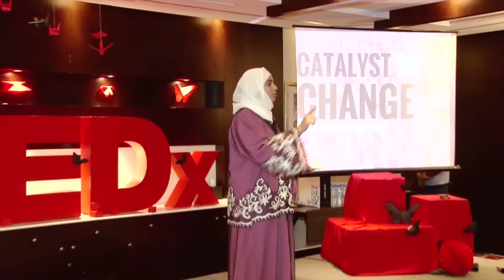Catalyst for Change | Moza Al Muhairi | TEDxYouth@AlBarsha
Change can good or bad. Easy or difficult. Moza argues that how change affects you depends only on your perceptions and frame of mind.
'The theme behind my talk is the idea of utilising your passion and using it create change and the main message is to encourage action, to make people aware of the power they have in their hands, the infinite possibilities of what they could achieve. That change is not just centred around people, it’s new inventions within technology, a new antidote in medicine, a formula in mathematics, a newly discovered species in biology. It is anything you want it to be, as long as your intention is to make life easier for yourself and the people around you and that being aware of all this, is just the first step to journey way bigger than you could ever imagine.'

Discovering TEDx widened my horizons because I’d always think to myself, “Look at all these different types of people with differing perspectives, opinions and ideas, they somehow manage to share the same platform. I want to be able to be a part of that someday.” The theme behind my talk is the idea of utilising your passion and using it create change and the main message is to encourage action, to make people aware of the power they have in their hands, the infinite possibilities of what they could achieve. That change is not just centred around people, it’s new inventions within technology, a new antidote in medicine, a formula in mathematics, a newly discovered species in biology. It is anything you want it to be, as long as your intention is to make life easier for yourself and the people around you and that being aware of all this, is just the first step to journey way bigger than you could ever imagine.